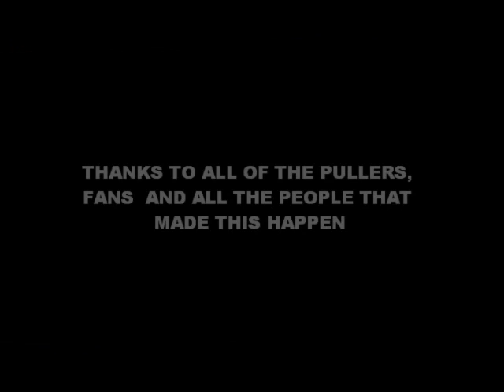DANNY TOOPS MEMORIAL PULL 2014 (2)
2.5 & 2.6 DIESEL TRUCKS